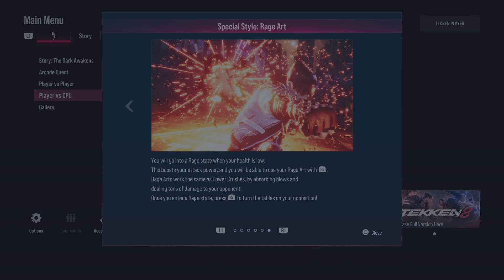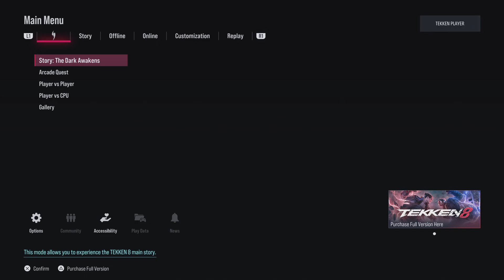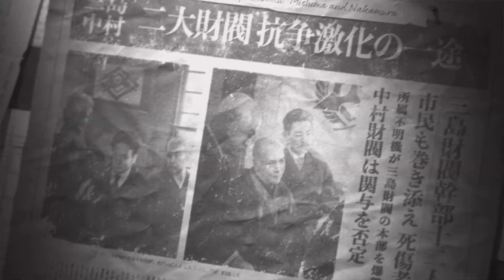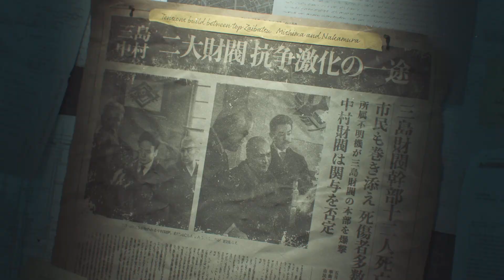TEKKEN8 DEMO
feel free to stop by sometimes I stream almost everyday, come and say hi :)